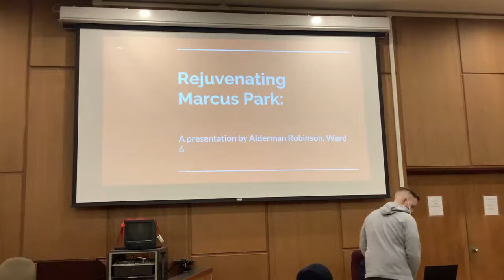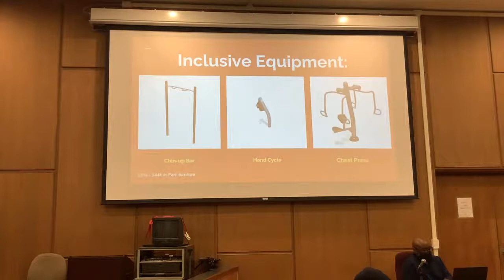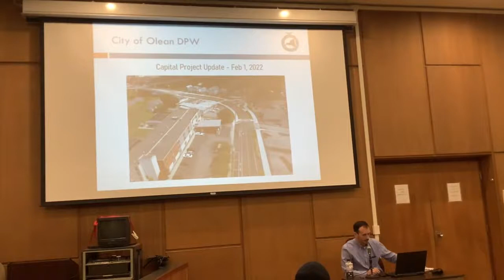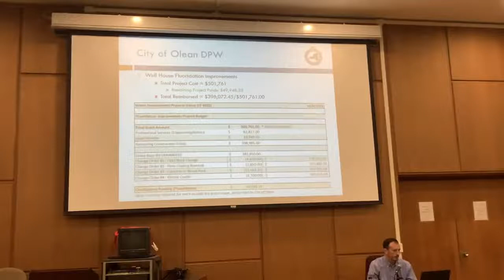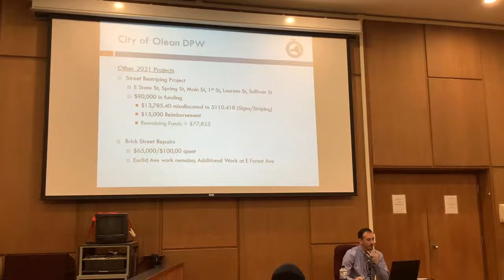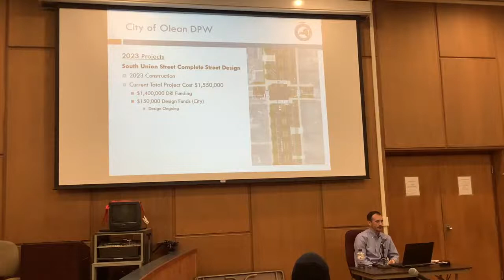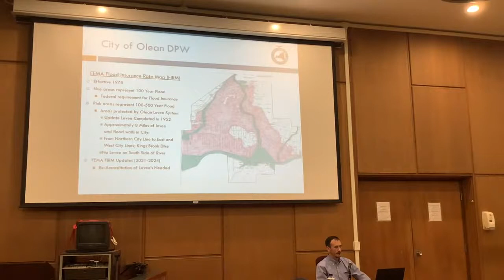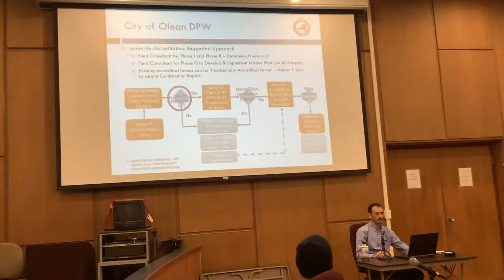City Of Olean Common Council Meeting 02/01/2022